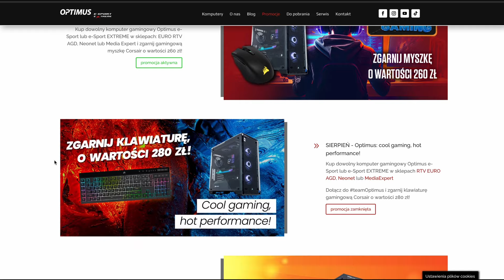Sensowny gotowiec? Optimus E-Sport GB760T-CR3